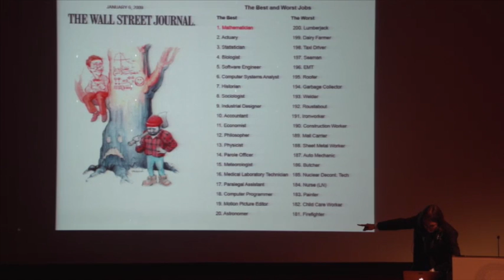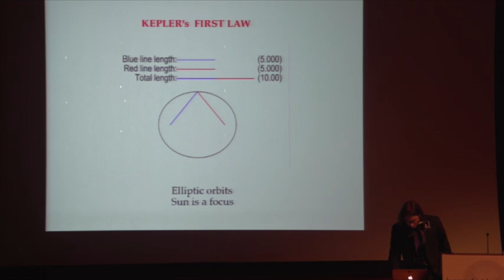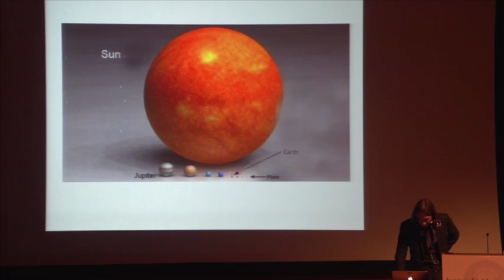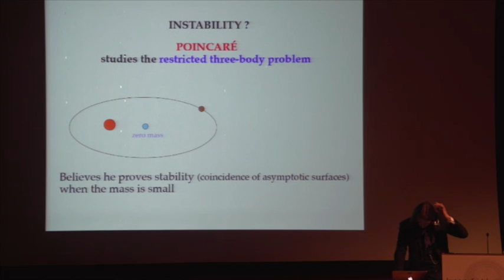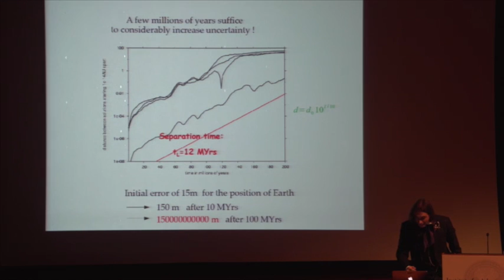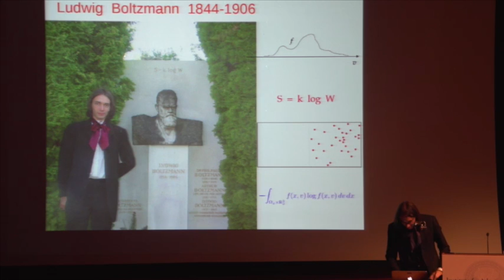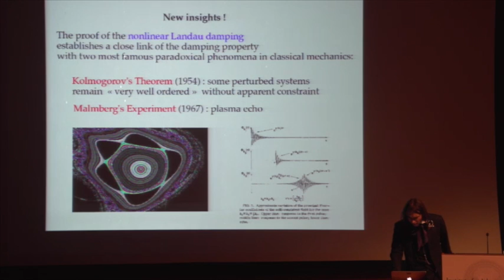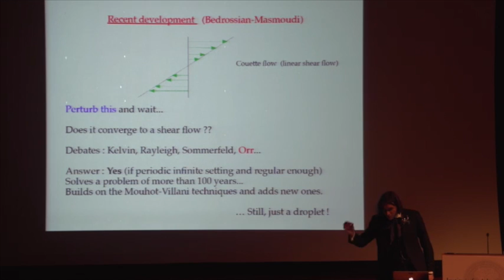Of Particles, Stars, and Eternity | Cédric Villani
Cédric Villani
Professor, Massachusetts Institute of Technology

Can one predict the future arrangements of planets over extremely large time periods? For centuries this issue has triggered dreams of curious people, and hot debates by specialists including Newton, Lagrange, Poincare, Kolmogorov, Laskar, and Tremaine. Villani explores the long time behavior of a plasma, evoking the advances which he made with Mouhot a few years ago, and continuing with the subject of long time stability for incompressible fluids. Common themes will appear in all these various fields, and will be the opportunity for a wide audience to appreciate both old and new results of mathematical research.